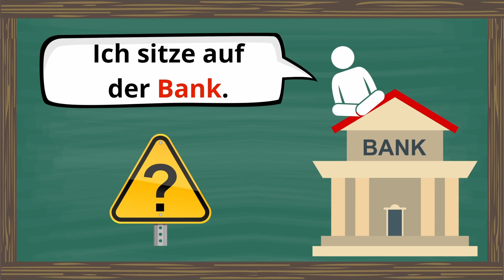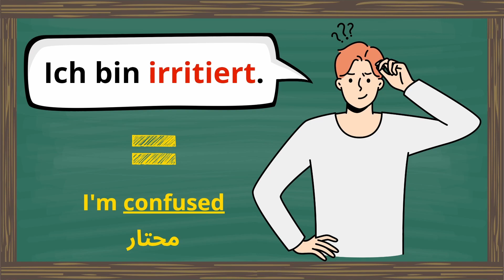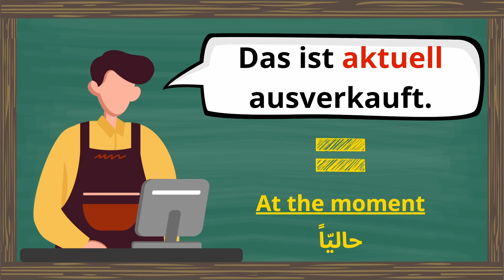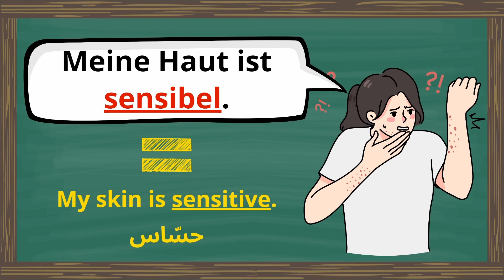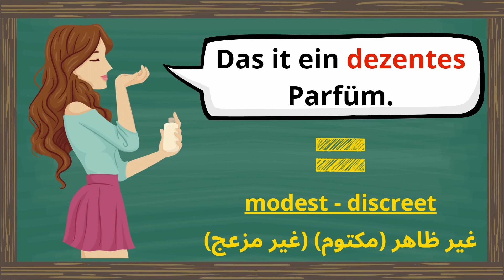5 كلمات متشابهة في الإنجليزية و الألمانية لكن المعنى مختلف Falsche Freunde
أهلا بكم في قناة الألمانية فرصة Deutsch ist eine Chance.

5 كلمات متشابهة في الإنجليزية و الألمانية Falshe Freunde.
هذه الكلمات الألمانية لها معاني تختلف كليا عن الكلمات المشابهة لها في اللغة الإنجليزية. و منها:

 irritate, irritieren.
sensible, sensibel
actually, aktuell

المحتوى يفيد المبتدئين Anfänger و المتقديمين في المستوى Fortgeschrittene.

المستوى A2  B1 B2